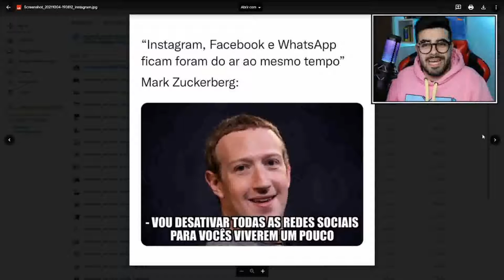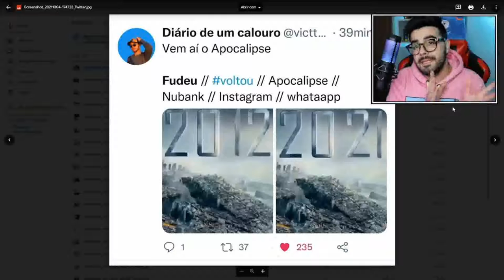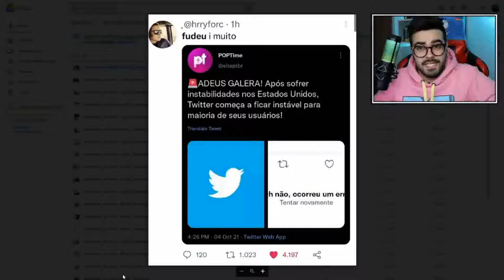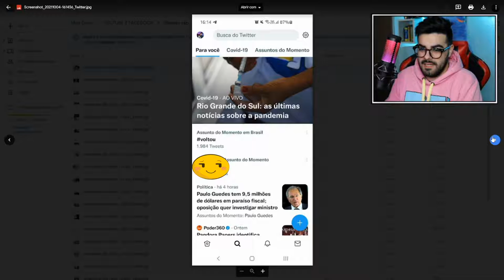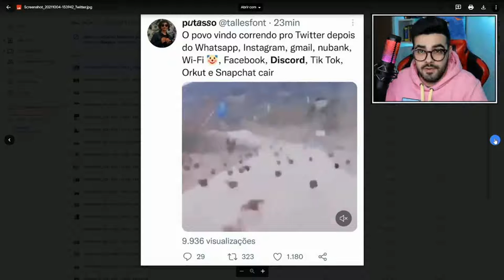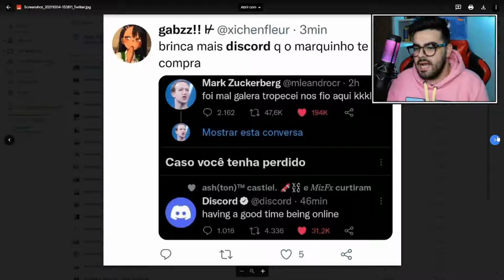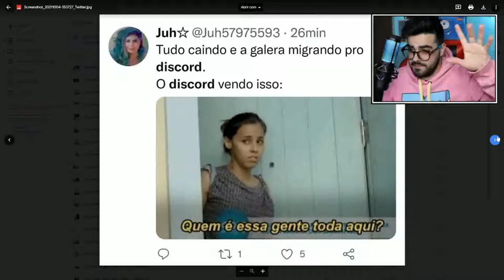OS MELHORES MEMES DA QUEDA DO WHATSAPP, FACEBOOK E INSTAGRAM 2021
Salve famil, tudo bem com vocês? No vídeo de hoje reagi aos MELHORES MEMES DA QUEDA DO WHATSAPP, INSTA E FACEBOOK  que bombaram no Twitter essa semana!

💲 THUMBNAKER💲